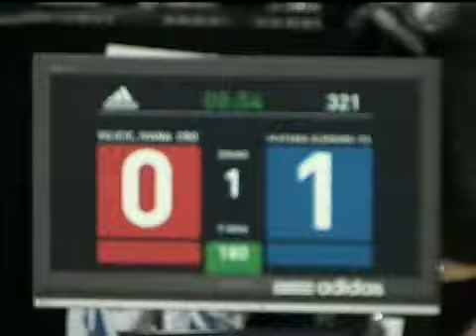European Taekwondo Championships 2008 Rome Female -55 kg Italy vs Croatia Round 1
European Taekwondo Championships 2008 Rome Female -55 kg Eleonora Platania (Italy) vs Ivana Vujcic (Croatia) Round 1